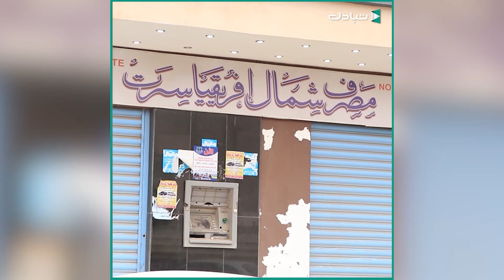جبريل مفتاح أبو دبوس مدير مصرف شمال أفريقيا فرع سرت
تصريحات
تصريح لجبريل مفتاح أبو دبوس مدير مصرف شمال أفريقيا فرع سرت
: يمكنكم متابعتنا على بقية مواقع التواصل الإجتماعي